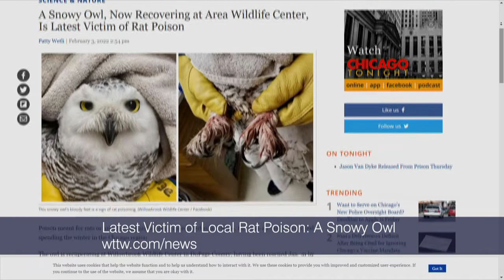Snowy Owl Latest Victim of Rat Poison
An Arctic snowy owl is recuperating tonight after coming across poison meant for rats and mice.

It's the second feathered victim of rat poison to have arrived at Willowbrook Wildlife Center so far this year.

WTTW News reporter Patty Wetli joins us with more details.